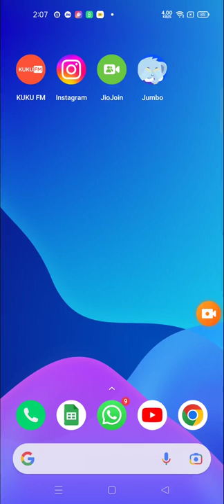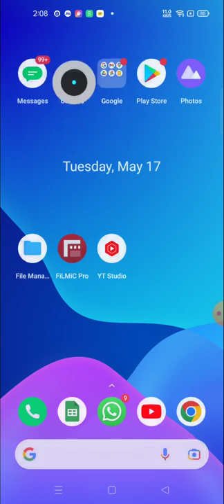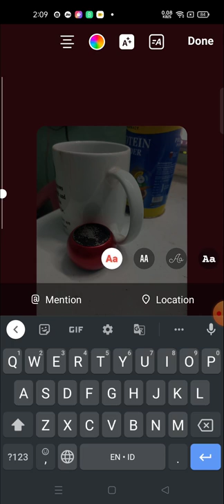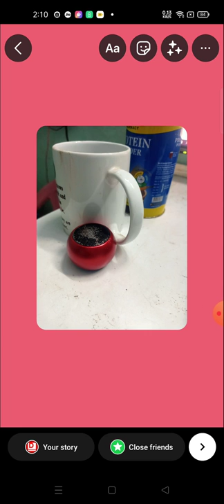how to change background color on instagram story